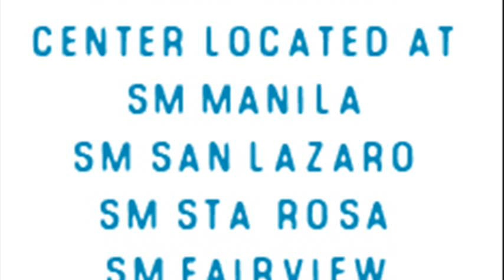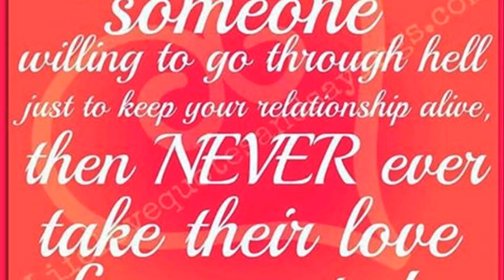marcelo santos iii love story 2013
marcelo santos iii love story 2013 video
marcelo santos iii love story 2013 new video
marcelo santos iii love story 2013 new
marcelo santos iii love story 2013 short film